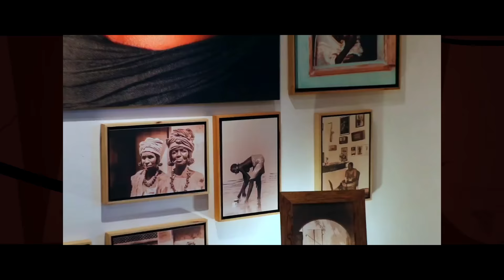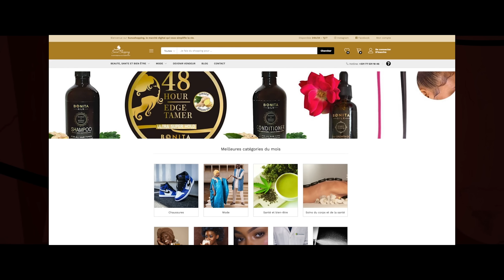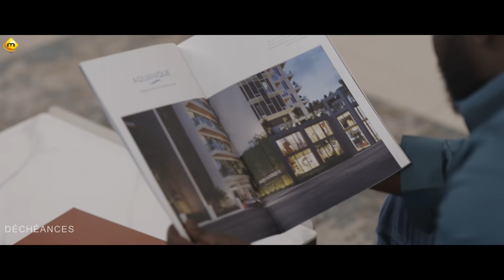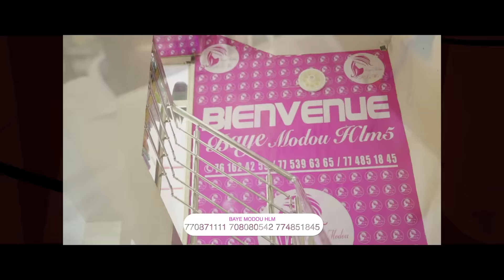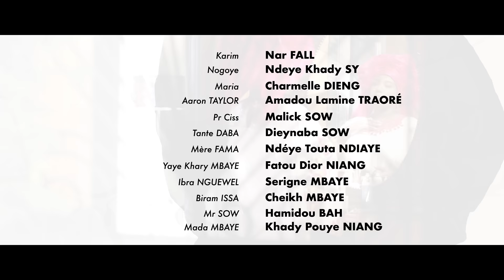Série - Déchéances - Episode 42 - VOSTFR